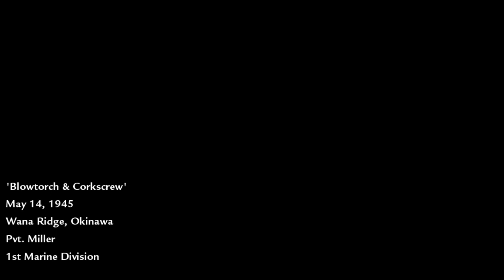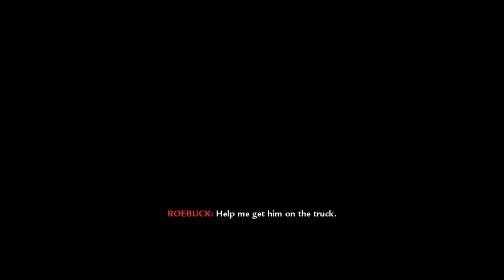Blowtorch & Corkscrew | Call of Duty: World at War | PC | No Commentary Walkthrough & Gameplay 12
Twelfth part of the Call of Duty: World at War walkthrough, with no commentary on PC in 1080p/60FPS.

0:00 - Blowtorch & Corkscrew
10:48 - Alternate Path (Showcase)

- PC Specs-
16GB DDR4 RAM